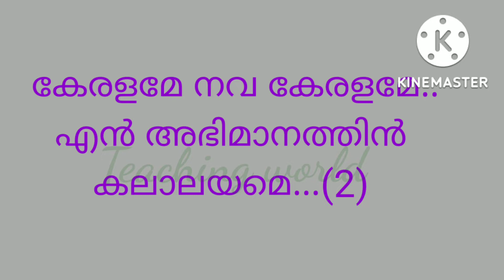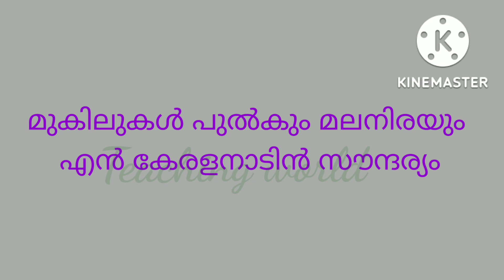കേരള പിറവി പാട്ട് // എളുപ്പത്തിൽ ഒരു കേരള പിറവി പാട്ട്// Teaching World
കേരളപ്പിറവി പാട്ട്, Kerala Piravi song in Malayalam, ചെറിയ വരികളോട് കൂടി കേരളപിറവി പാട്ട് കുട്ടികൾക്ക,